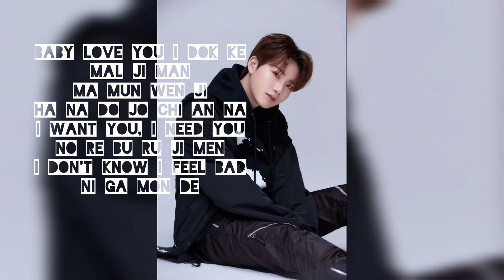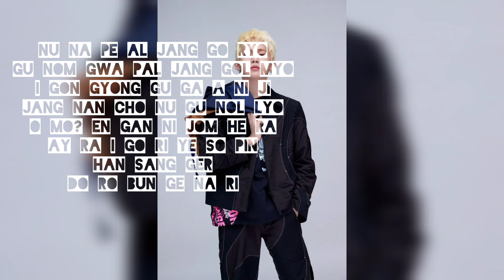Who You - Hyunsuk and Junkyu of TREASURE (cover) with easy lyrics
A surprise song cover by Hyunsuk this morning (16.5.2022) and Junkyu cover since last year. Such a perfect cover from them to sing a song originally sing by their sunbaenim, G Dragon.